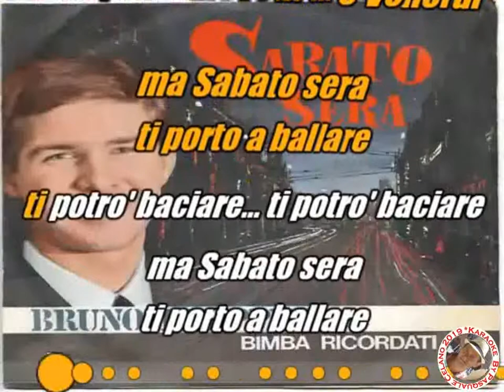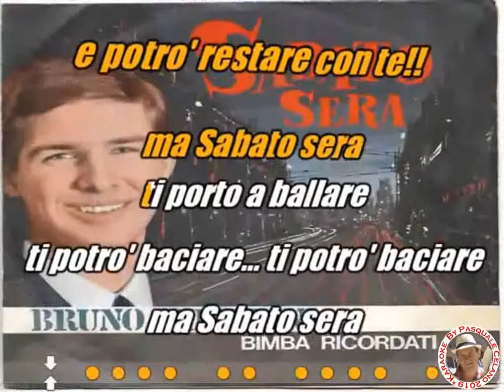Bruno Filippini Sabato sera KARAOKE FAIR USE